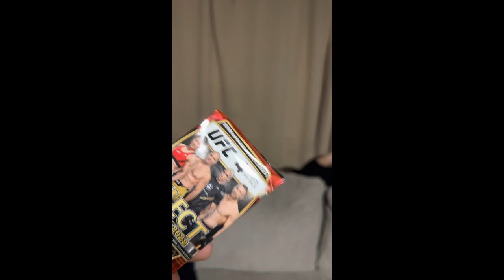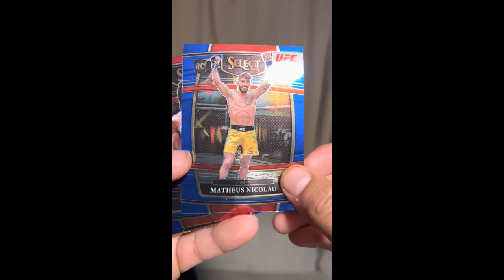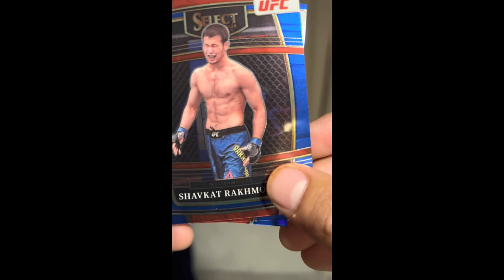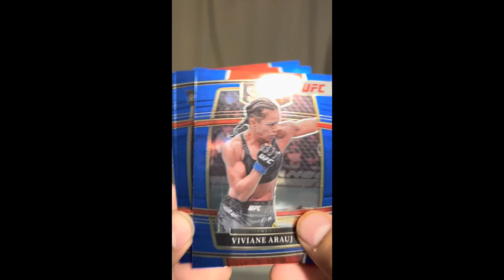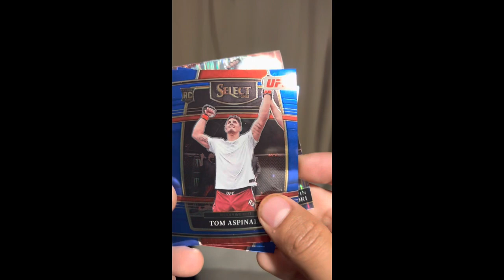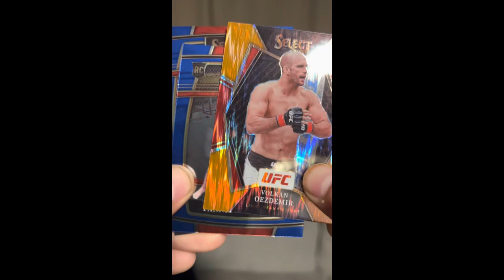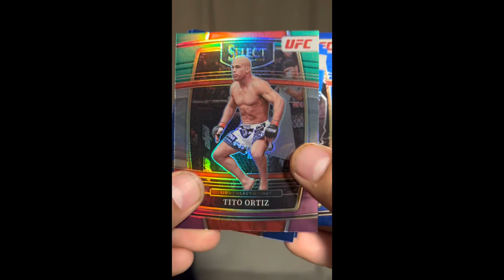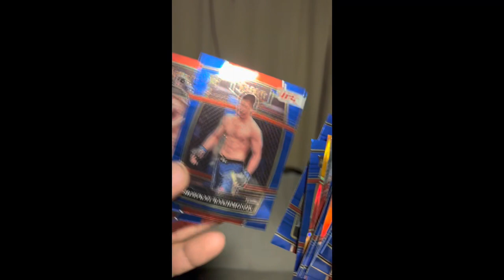2022 UFC Select Blaster Pack Unboxing! 🙀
Unboxing A New Pack Of UFC Cards! Find Out Which New Cards I Got!